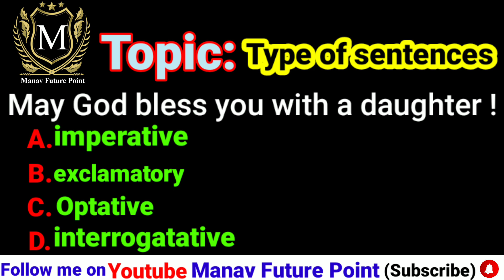Grammar question Quiz | Types of sentences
U . P Board , CBSE Board and all classes Bank , SSC , NDA , Navy , Air Force , IELTS and other competitive exams